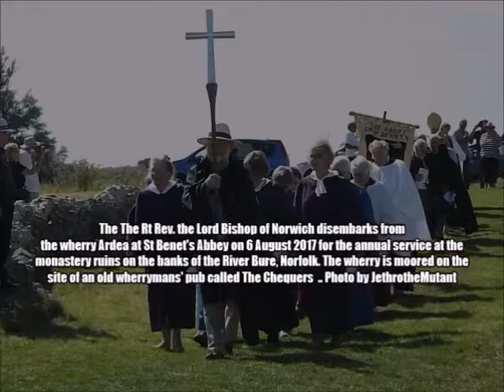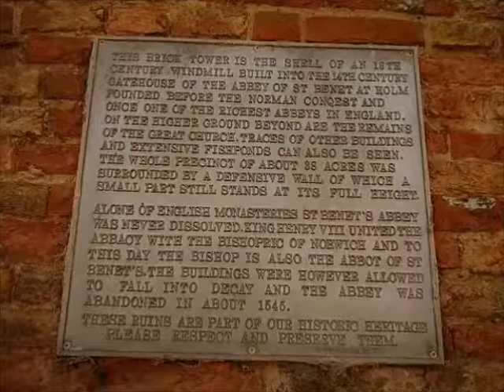History & Haunting of ~St Benet's Abbey~ Norfolk Broads~England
St Benet's Abbey is nearly 1,000 years old !The Norfolk Archaeological Trust is the owner of the site
The Abbey of St Benet at Holme lies deep in the Broadland of East Norfolk, close to the meeting place of the rivers Bure and Ant. This was the only Norfolk monastery founded in the Anglo-Saxon period which continued in use throughout the Middle Ages
The ghost of a traitorous monk haunts St Benets Abbey, on the 25th May each year. Believed to be Essric the bailiff monk, who in the days following the Norman Conquest, betrayed his brethren to William the Conqueror’s soldiers by allowing them access to the Abbey. In return he made the soldiers promise that once they had taken over he would be made Abbot, true to their word, the Normans appointed him Abbot. However, the Normans had little time for traitors and as such Essric, dressed in full regalia, was nailed to the Abbey doors and skinned alive.

His fateful screams can still be heard on the night of 25th May and shortly afterwards the form of a monk can be seen writhing in agony from the former bell tower.
The spectre is more often seen in the late autumn or winter; a dark,foggy night being the most suitable time. Even to this day, few would care or dare to pass the old ruin after darkness had set in.
Many years ago, on All Hallows Eve, a wherryman
lost his way in the fog and darkness. At last he
found himself opposite the old gateway, at the time
an extra special performance was going on, rooted
to the spot with horror to witness the awful closing
scene.
As soon as it was over, with a yell of terror he
rushed forward to reach his wherry which was
moored in the river close to the old Chequers Inn.
He fell into the water there and was drowned.
There was another apparition of good import, which
used to appear on the causeway leading form the
Abbey to the Hospital of St James. All that we can
learn of it was very shadowy and undefined. Some
think it had to do with the rescue of the young monk
Edwin and the holy Saint Benedict as recorded in
the Legend of the Seal.
An improved system of drainage and the high
cultivation of the land is supposed to have put an
end to the apparition but no system of drainage or
cultivation appear to have the slightest effect on the Shrieking Monk!
We have no reliable evidence to support any of this.